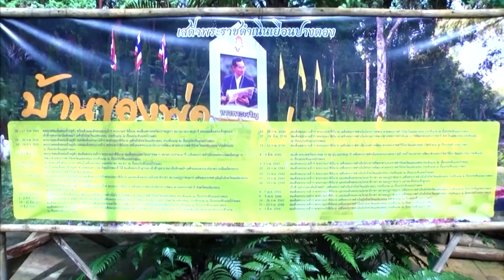สารคดีใต้ร่มพระบารมีพระราชาแห่งแผ่นดิน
ตอน : ๔๐ ปี ปางตอ น้ำพระราชหฤทัยที่ยิ่งใหญ่ หลั่งไหลสู่ปวงประชา